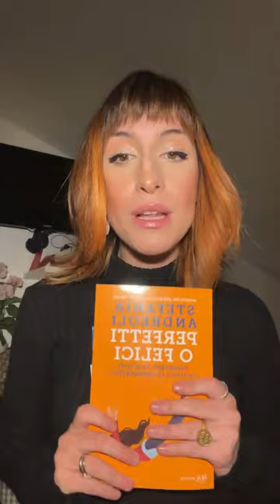Intervista a Stefania Andreoli su "Perfetti o Felici" insieme a Stella Grillo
Stella Grillo intervista Stefania Andreoli sul suo nuovo libro "Perfetti o Felici"